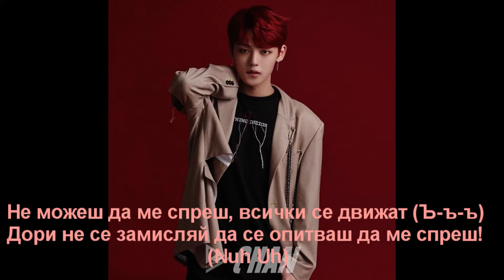A.C.E - UNDER COVER FVM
A.C.E - UNDER COVER
This video is my work that I did
my subs
A.C.E's 'Mini Album: Under Cover'